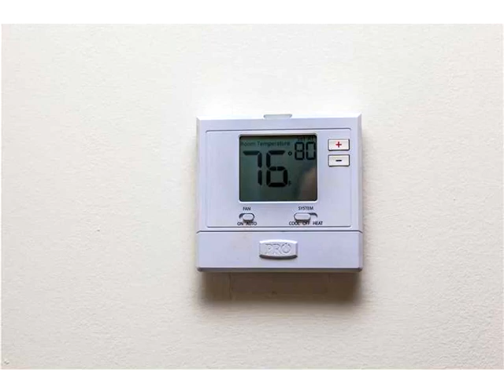231 174th St # 1109,Sunny Isles Beach,FL 33160 Condominium For Sale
Two bedroom two bath in the heart of sunny isles.winston towers 400. completely remodeled, tile floors, top on the line appliances , new kitchen and bathrooms. the maintenance includes cable, internet, water & total appliance & ac repair service. amenities: pool, gym, sauna, game room, doorman as well as extra storage.